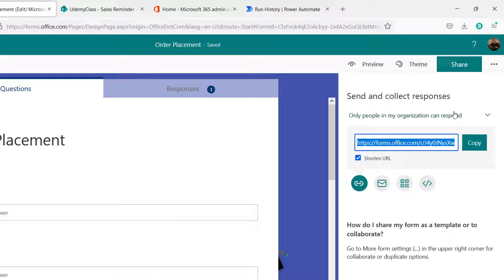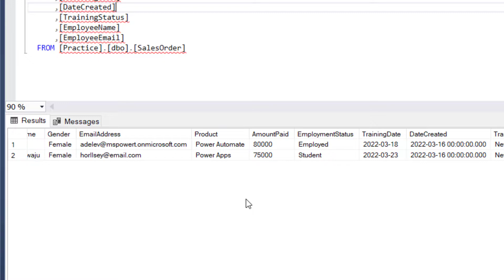Populate a MS SQL Database with Power Automate || Test the Solution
In this video series, you will learn Power Automate through a series of practical business use cases listed below

1. Automate Weekly Reminders with HTML Table
2. Automate Weekly Reminders with Excel Attachment
3. How to Update the Status of a Reminder Automation
4. Bulk Status Update of a Reminder Automation
5. Automate Memo Approval with Single File Upload
6. Automate Memo Approval with Single File Uploads
7. Populate a MS SQL Database with Power Automate

Make sure you follow the full playlist here
Kindly share this with your friends and colleagues.